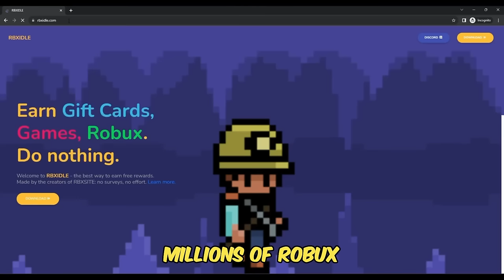How To GET THE IS IT REAL ACHIEVEMENT For a FREE HUGE PET In Roblox Pet Simulator 99!